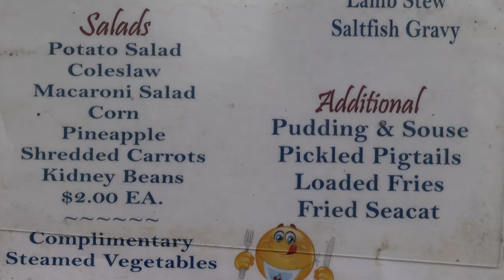Real Bajan Food Velma's Restaurant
Real authentic bajan food at Velma's Restaurant, Braggs Hill, St. Joseph, Barbados. Velma and her staff serve up plentiful portions at great prices in a cozy and homey atmosphere in the countryside of Barbados.

Velma's Place & Bar 🍽🥂
Bragg's Hill, St.Joseph
4338912 / 2516811

MY GEAR ↓↓↓
Daily Camera - Canon EOS R50
Main Lens - 50 mm Canon Lens
1st Audio - Hollyland Lark M2
2nd Audio - Rode Microphone
Lighting - GVM Portable LED Light
Lighting - IViSii G2 Portable LED Light
Editing Laptop - Lenovo Legion Pro 5i Gaming Laptop